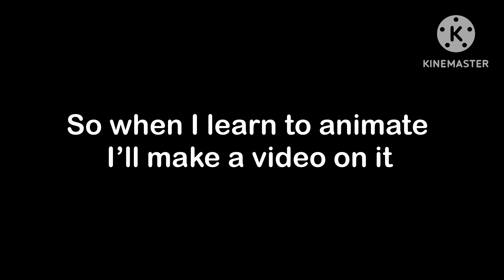I’m gunna be taking a small break (read desc)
Now DON’T think I’m quitting cuz I’m not
I’m just having some small problems lately
So it’s pushing me back from making videos

And I won’t upload for maybe a month idk
So my channel is going dormant for a bit

AND if any of my 3 teachers are watching this (which they prob are cuz They subbed)
Just to let YOU know I’m prob not gunna be coming to school a lot because of these reasons also

The first Flipaclip vid will come out as I said in the video

Also… thanks for getting my Damaged tape vid to almost 1,000 views